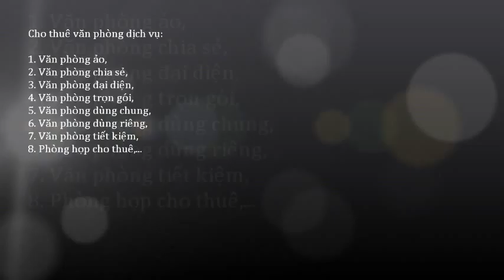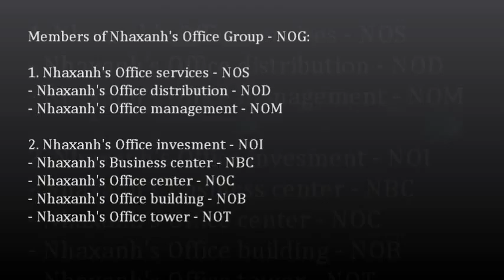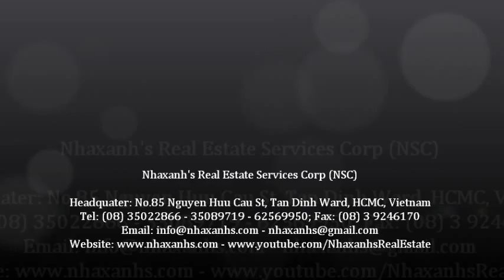Văn phòng cho thuê 15m2, miễn phí wifi, điện, nước, sử dụng chung máy scan, photo, fax, in...